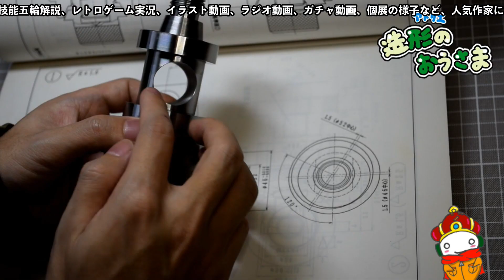『配信予定と雑談』ストグラ良いなぁ